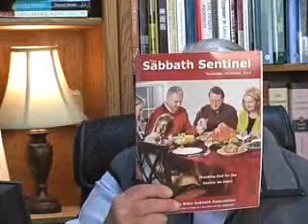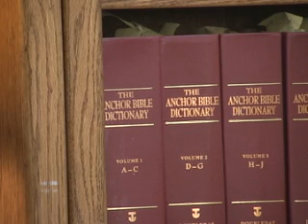Virtual Church - December 7, 2013 - Message by Ken Westby